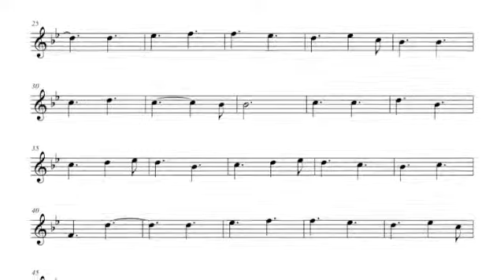Recorder PlayAlong Anthem of The European Union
3. eBook

Sheet Music / Musiknoten / MP3 / eBook / PDF

Anthem of The European Union,
Ode an die Freude,
Composer: Ludwig van Beethoven,
Recorder Play Alone,
Classical Music,